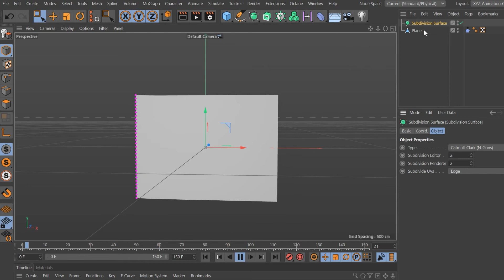Cinema 4D Quick Tip #17 - Simulate a Flag with the Cloth Tag (Project File on Patreon)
🙌 Unlock 50+ C4D project files from XYZ Mentor tutorials by becoming a member on Patreon:

Use the Cloth Tag to simulate a flag quickly and easily. Experiment with the cloth tag parameters to achieve some fun results. Created in Cinema4D R23.